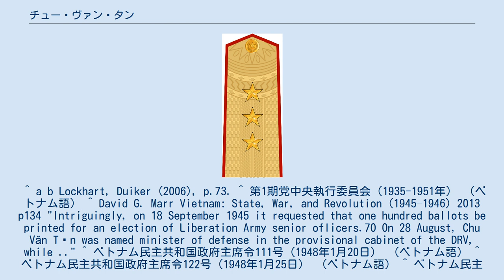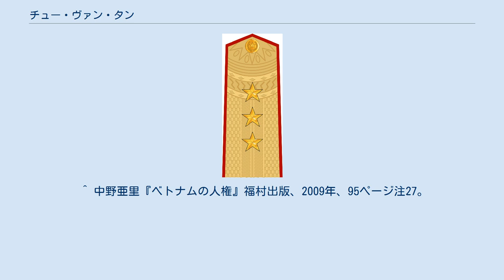チュー・ヴァン・タン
チュー・ヴァン・タン（ベトナム語: Chu Văn Tấn；漢字：朱文晉, 1909年5月22日 - 1984年）は、ベトナムの軍人、政治家。
ベトナム労働党中央委員。
ベトナム人民軍陸軍に所属し、最終階級は上将。
 チュー・ヴァン・タンは1909年、北部タイグエンのヌン族の家庭に生まれた。
1930年代初めにインドシナ共産党入党。
1935年、第1回党大会において党中央委員に選出される。
1945年9月2日に成立したベトナム民主共和国臨時政府ではホー・チ・ミンに指名され国防大臣も務めた。
 第一次インドシナ戦争中の1948年1月1日、少将の階級を授与される。
同年1月25日、第1連区区長および第1連区抵抗・行政委員会軍事委員に任命された。
翌1949年11月4日、ベトバック連区抵抗委員会主席兼軍事委員に任命され、同年11月22日には連区軍政治委員となる。
 1951年2月、第2回ベトナム労働党大会において党中央委員に再選。
 ジュネーヴ協定による休戦後、1956年11月2日にベトバック自治区行政委員会主席に任命される。
1957年6月6日、ベトバック軍区政治委員に任命。
1959年8月31日、上将に昇格。
 1960年9月、第3回党大会において党中央委員に再選。
1961年1月23日、第3期党中央委員会第3回総会において党中央軍事委員会委員に任命され、ベトナム戦争で指揮を執った。
 しかし、1976年12月の第4回党大会では中央委員に選ばれず、失脚した。
中国派のホアン･ヴァン･ホアンを支持した為とも、少数民族自治区の廃止に反対した為とも言われる。
 また、1976年2月25日に党＝国家に暗殺されたとも伝えられる。
 ^ a b Lockhart, Duiker (2006), p.73. ^ 第1期党中央執行委員会（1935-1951年） （ベトナム語） ^ David G. Marr Vietnam: State, War, and Revolution (1945–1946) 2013 p134 "Intriguingly, on 18 September 1945 it requested that one hundred ballots be printed for an election of Liberation Army senior oflicers.7O On 28 August, Chu Văn Tấn was named minister of defense in the provisional cabinet of the DRV, while .." ^ ベトナム民主共和国政府主席令111号（1948年1月20日） （ベトナム語） ^ ベトナム民主共和国政府主席令122号（1948年1月25日） （ベトナム語） ^ ベトナム民主共和国政府主席令124号（1948年1月25日） （ベトナム語） ^ ベトナム民主共和国政府主席令128号（1949年11月4日） （ベトナム語） ^ ベトナム民主共和国政府主席令134号（1949年11月22日） （ベトナム語） ^ 第2期党中央執行委員会（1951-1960年） （ベトナム語） ^ ベトナム民主共和国主席令278号（1956年11月2日） （ベトナム語） ^ ベトナム民主共和国主席令18号（1957年6月6日） （ベトナム語） ^ ベトナム民主共和国主席令036号（1959年8月31日） （ベトナム語） ^ 第3期党中央執行委員会（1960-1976年） （ベトナム語） ^ 職務配置問題に関する1961年1月23日の第3回中央執行委員会会議決議第6号 ^ 木村（1996年）、61ページ。
 ^ 中野亜里『ベトナムの人権』福村出版、2009年、95ページ注27。
原出典はLam Le Trinh 2001